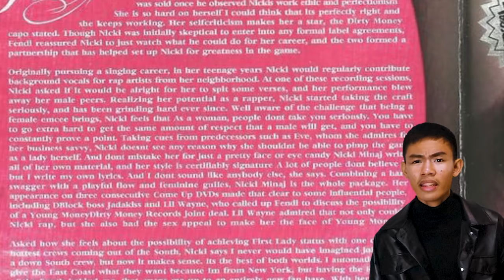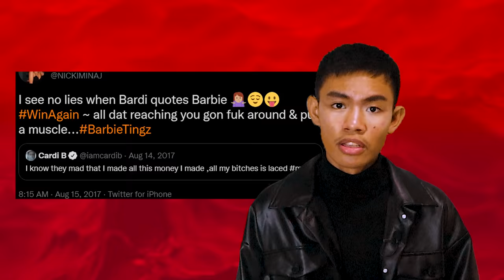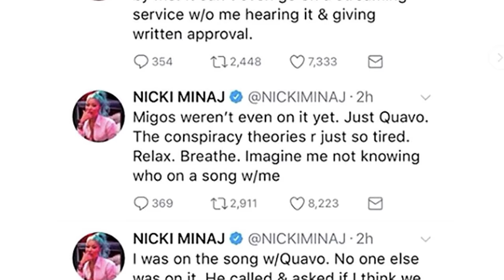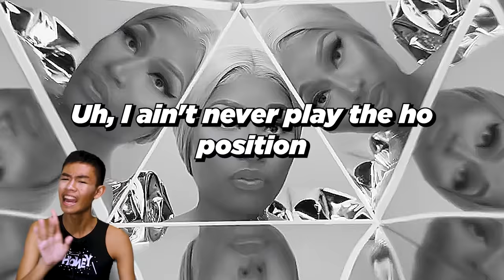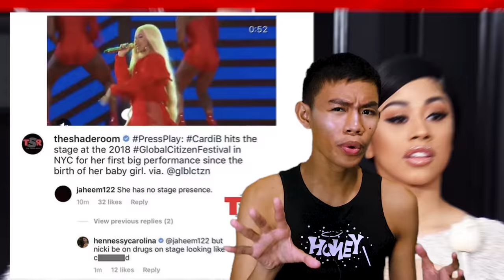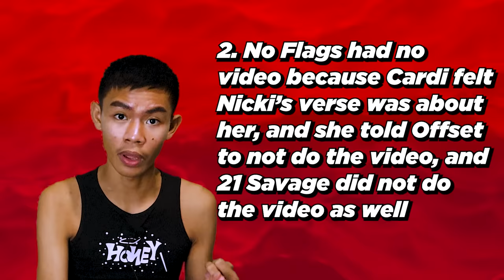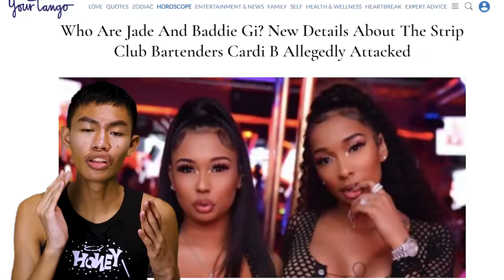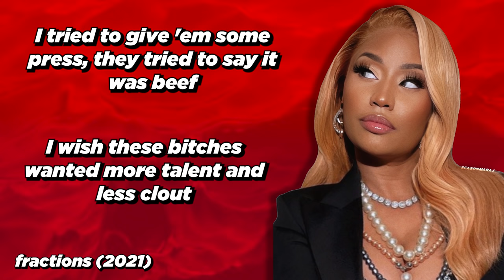nicki minaj v cardi b (a complete timeline and history of their feud)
the biggest and most well known female rap feud to happen in history: nicki minaj and cardi b. a feud that, when looked into deeper, is somehow destined to happen. from the label cardi is signed to (atlantic records), the people she's surrounded by (remy ma and lil kim), and the unwritten rule in rap that there can only be one female rapper at the top. from motorsport with the migos, no flag, bodak yellow, tusa, and much more, to queen radio and instagram story rants, this feud has gone places. the barbie and the bardi, join me as we uncover the truth, history and timeline of the feud between nicki minaj and remy ma.

NOTE: this video is in no way meant to bash nicki minaj or cardi b. my opinions in this video were formed based on a ton of research. nothing can take away from what cardi b and nicki minaj has achieved in their incredible careers.

• timecodes:
0:00:00 - intro
00:02:20 - part 1: nicki minaj and the revival of female rap
00:06:03 - part 2: cardi b, the new bardi in the building
00:07:27 - part 3: the brewing of the feud
00:22:38 - part 4: motorsport, skrrt to drama
00:42:02 - part 5: harper’s bazaar and bloody shoes
01:24:30 - part 6: the end of the feud... or is it???
01:41:37 - part 7: my biased thoughts on this feud